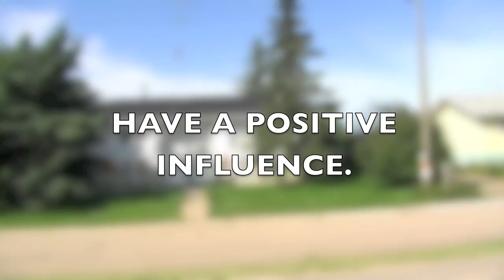Who are you picking on?! Maskwacis PSA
You wouldn't pick on a child would you? NO. You know that the consequences of your actions will effect the child and their upbringing. Now how does this differ with the media? The media loves to highlight negative events and uses various techniques to stereotype and create profiles based on negative events, framing and emphasizing the negative in each circumstance, distorting our visions. Now look at the case of Hobbema, an Alberta reserve. Hobbema is a provincial and a national highlight in the news for negative events. How does constantly putting down the community make a difference? It makes situations much worse rather then instilling hope in individuals and communities. There are plenty of phenomenal programs running in this community that need to be recognized and promoted.
Maybe the key to success lies within support from others and positive output.
 Have a valuable influence and see the positive!